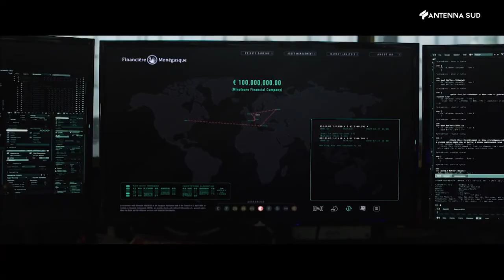TG del 5 settembre 2022 - Ospite in studio Giuseppe Memeo - Fernando di Leo Short Film Festival